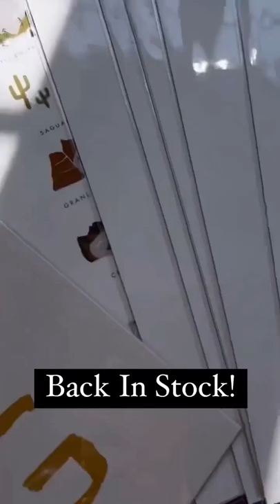Your Favorite Baby Blankets & Art Prints Are Back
Shop us at projectnursery.com for the best in baby room decor!

Featuring real life nurseries and inspiration you can shop! Upload your own design projects to ProjectNursery.com and we just might feature you on our blog, socials or in our videos!
xo, Melisa & Pam